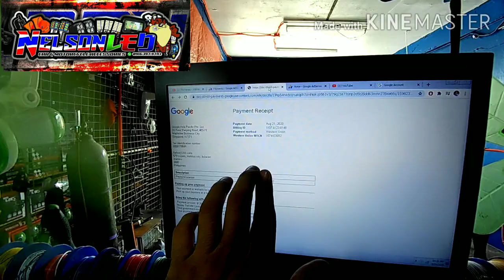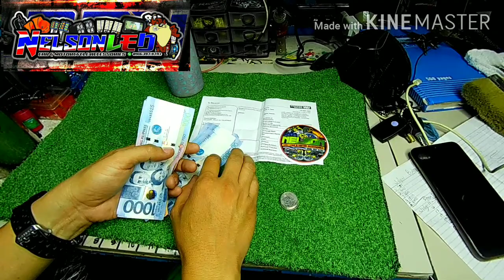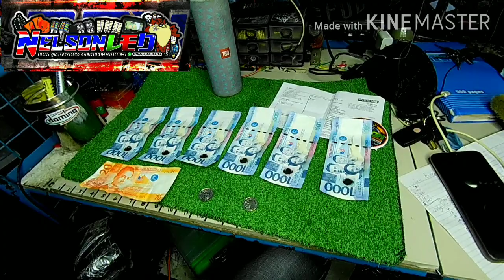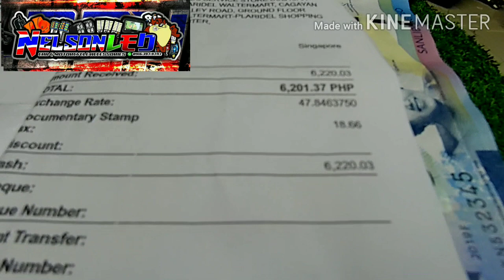ang unang sweldo ko sa YouTube